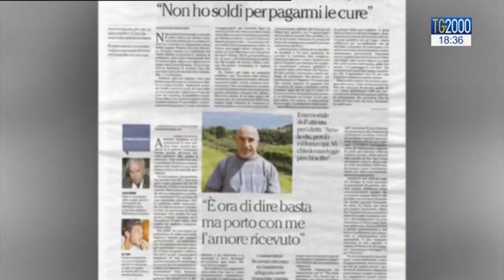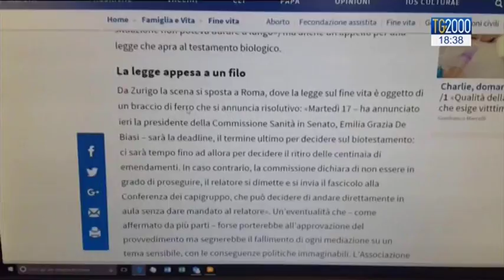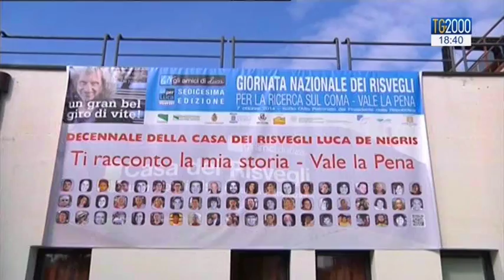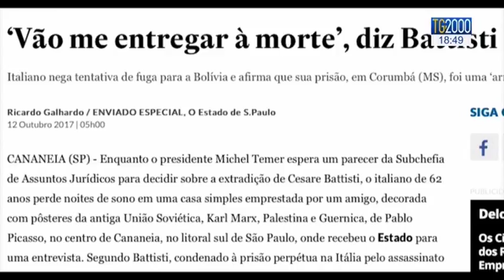Tg2000 del 12 ottobre 2017 - Edizione delle 18.30